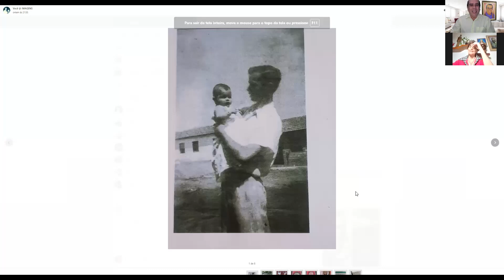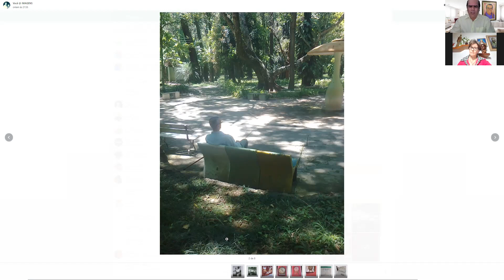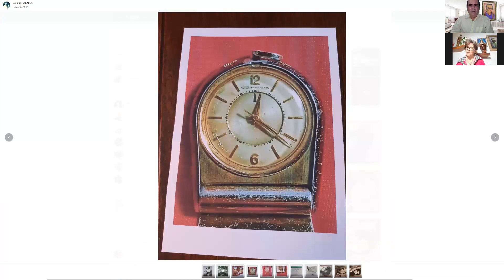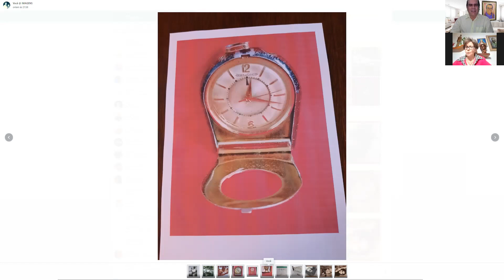Ana-Maria e Sua Imersão no Passado - HCMOGE#6 Com Bruno Tavares e Ana-Maria